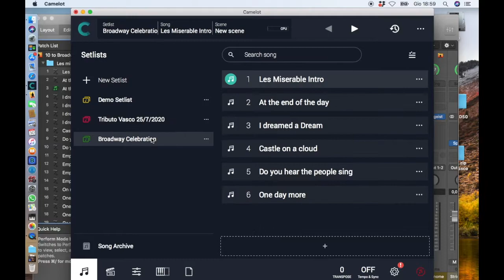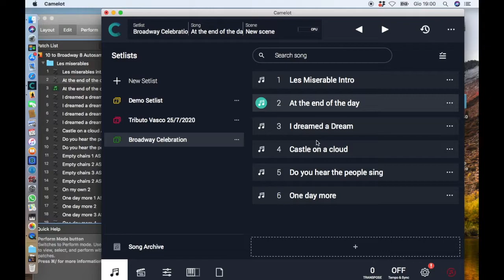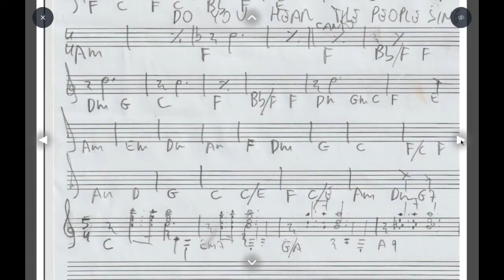Gestione di un setup live e due parole su Camelot by Audio Modeling!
Alcuni consigli circa la gestione di un setup live e qualche parola su Camelot, una fantastica applicazione prodotta da Audio Modeling!